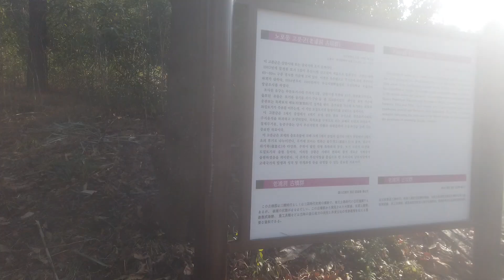DJI 0264(부산고분과부산대)(10) 노포동 고분군 [2]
실망을 하고 돌아가던 중, 다른 표지판(표지판 내용은 동일)을 보았고 더 양호한 통로가 있어 다시 올라가보았습니다. 그러나 역시 볼 것은 없었습니다.